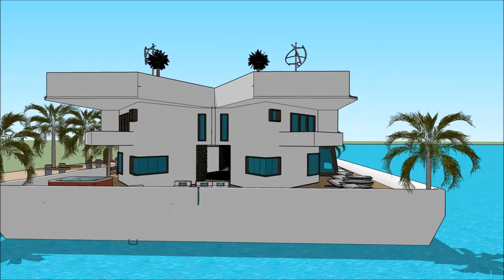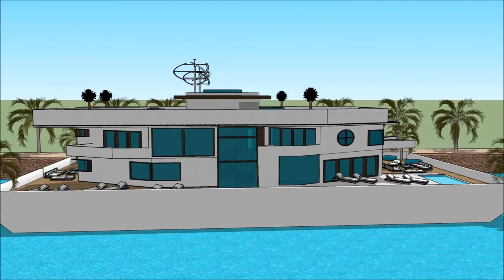Luxury Yacht Legend DETROIT BOAT SHOW 2018 Exhibition and expo Superyachts and Mega Yacht in Ohio Bu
The houseboatzania launching an innovative high-end luxury yacht houseboat home design potentially as a display of exhibition of the Luxury Yacht Legend DETROIT BOAT SHOW 2018 Exhibition and expo Superyachts and Mega Yacht in Ohio Bu.

The collection of the Houseboatzania concept of Luxury Yacht Legend DETROIT BOAT SHOW 2018 Exhibition and expo Superyachts and Mega Yacht in Ohio Bu consists of high luxury and architectural art pieces in minimalism combined with living on the waterfront of the harbour of

The houseboat yacht design has the basis to sustain living with high standards and contemporary structural design at Luxury Yacht Legend DETROIT BOAT SHOW 2018 Exhibition and expo Superyachts and Mega Yacht in Ohio Bu with numerous of prospects for excessive living and celebrating the desire of life worldwide: